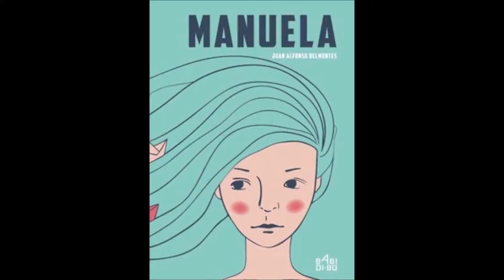Un fragmento de Manuela, de Juan Alfonso Belmontes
Un fragmento de Manuela, de Juan Alfonso Belmontes, otro de los libros que nos acerca Concilyando Coworking. Os dejamos con la preciosa voz de Lola Carvajal.

🕖 20:00h
📌 Concilyando Coworking. Avda. Juan Carlos I, 13 LOCAL 47 (junto al VIPS de La Garena) 28806 Alcalá de Henares (Madrid)

¡Apostando por la contribución de la cultura al DesarrolloSostenible!